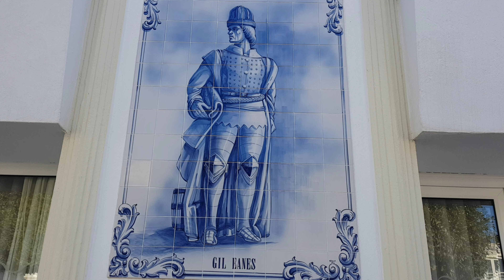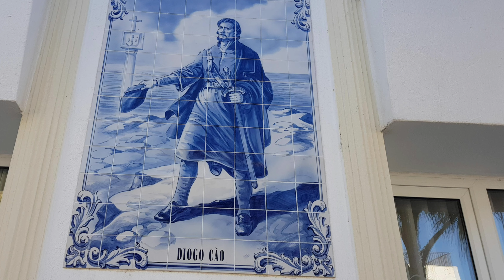🇵🇹 Il Portogallo visto dai nostri occhi, n°29.